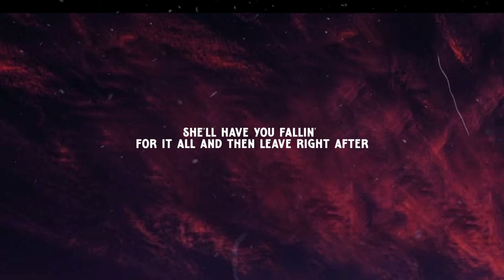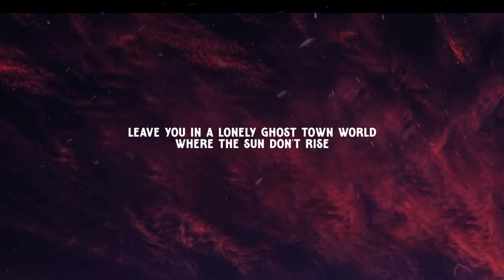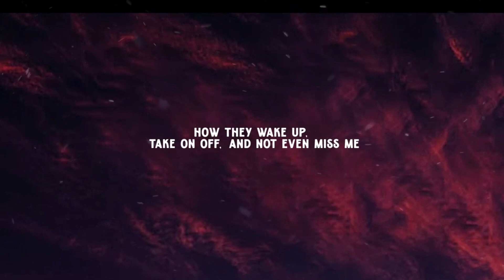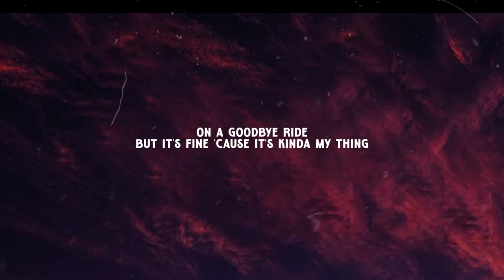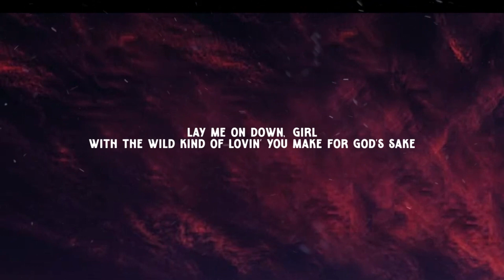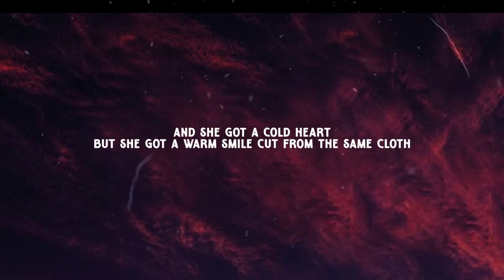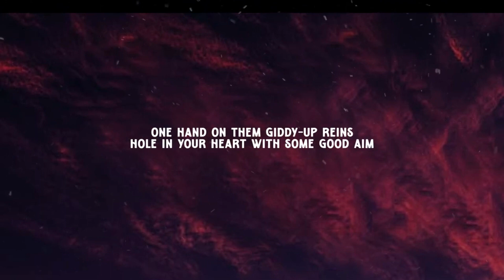Morgan Wallen - Cowgirls feat. ERNEST (Music Video Lyrics) [1 Hour Version]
"Cowgirls"
(feat. Ernest)

She'll set the field on fire just cuttin' across a pasture
She'll have you fallin' for it all and then leave right after
And she got a cold heart
But she got a warm smile
Cut from the same cloth
She kinda buck wild
Little bit angel
Whole lotta outlaw
She's trouble but I'll tell you right now, y'all

Long live cowgirls
Never gonna settle on down girls
Leave you in a lonely ghost town world
Where the sun don't rise
Rodeo for one night
Love you like a mustang
One hand on them giddy-up reins
Hole in your heart with some good aim
On a goodbye ride
But it's fine 'cause it's kinda my thing
Long live cowgirls
Yeah, long live cowgirls

I hate that I yêu the way them kisses taste like whiskey
How they wake up, take on off, and not even miss me
Leave this heart broken, holding that smokin' gun
I guess that's just the way them wild horses run
Let 'em run

Come on, cowgirls
Don't you wanna take me away?
Lay me on down, girl
With the wild kind of lovin' you make